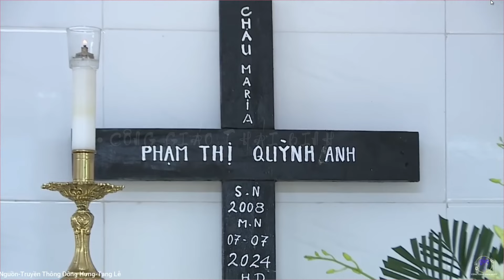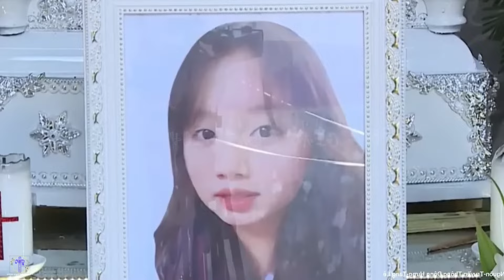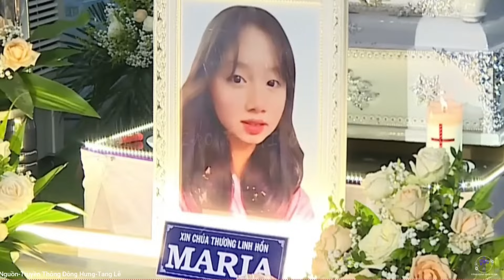Cả Giáo Xứ_Xôn Xao_Bàng Hoàng Và Xúc Động_Trước Cái Chết Của Cháu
Thật Sự Đau Lòng Trước Sự Ra Đi Của Em Maria Phạm Thị Quỳnh Anh
Kênh Công Giáo Thái Bình Xin Chào Các Bạn
Kênh Của Mình Chuyên Đăng Tải Những Thông Tin Và Hình Về Lễ Tang Của Người Công Giáo
Mình Xin Phép Sử Dụng Nội Dung Của Các Bạn Theo Chính Sách Của Yuotube
Hoặc -Phạm Văn Đăng
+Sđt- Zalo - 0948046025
Các Bạn Hãy Ấn Nút ĐĂNG KÝ Để Ủng Hộ Mình Nhé.Xin Cảm Ơn